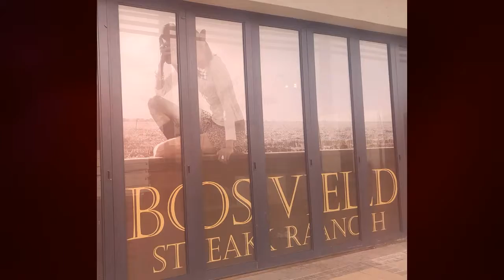Elvis se Seun - Bosveld Steak Ranch Rustenburg 2016